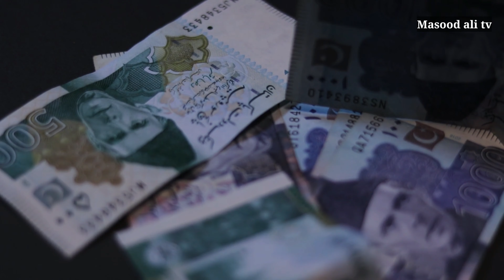Depression ka ilaaj | A Unique treatment for depression | Depression Causes & Treatment | amaizing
in this video i will tell you how a russian company discovered a cure for depession..